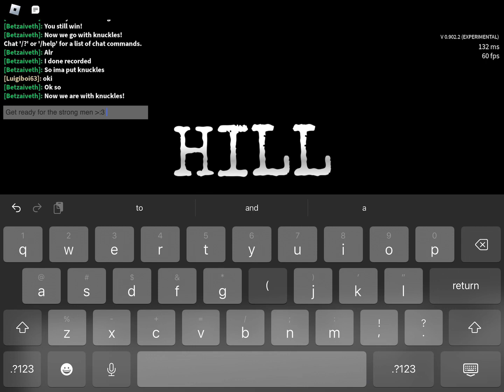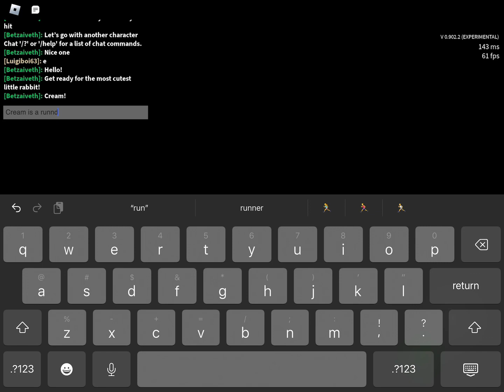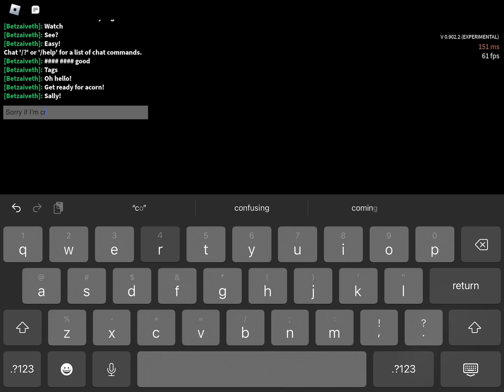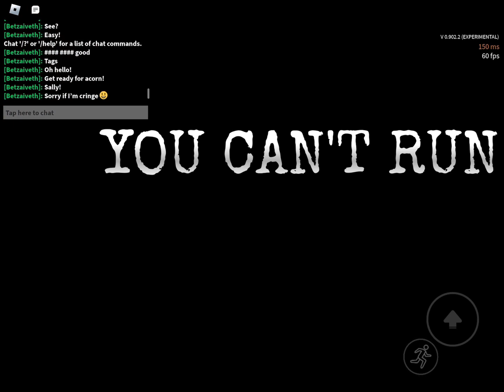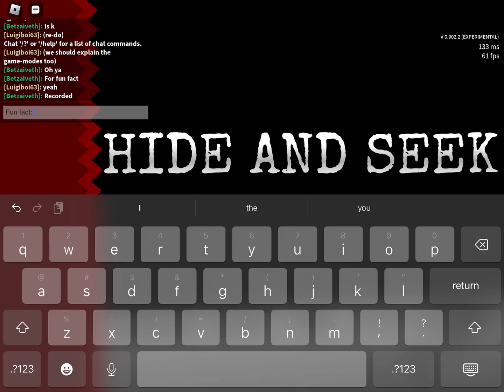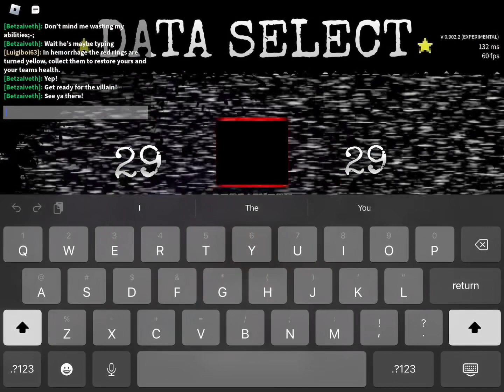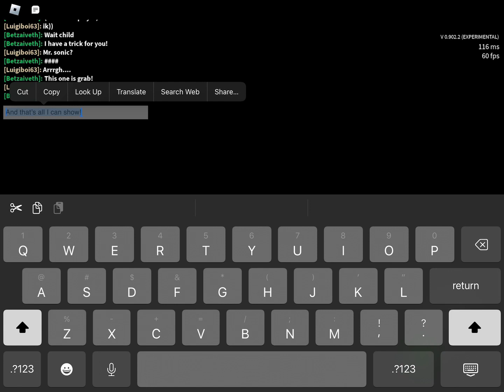Tutorial vid for new players! (Sonic exe disaster)